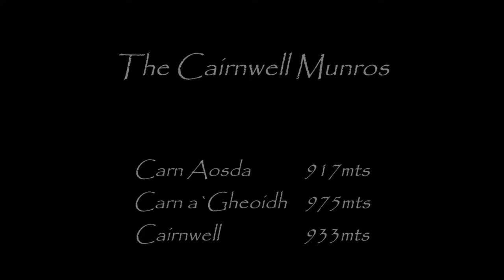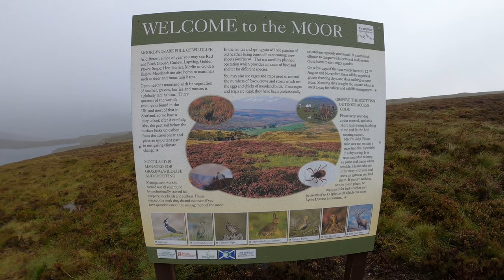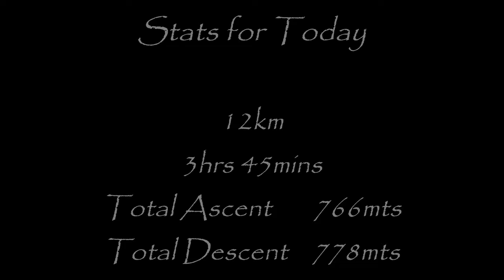Cairnwell Munros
Weather forecast wasn`t looking that great anywhere, thought I`d pop up and do these 3 Munros.